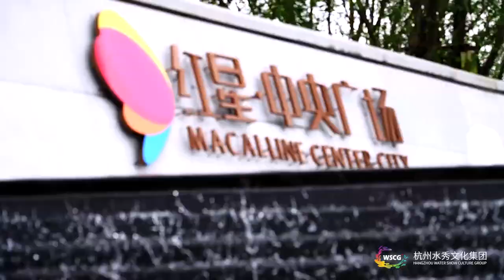Macalline Center City Dancing Pearl Fountain 2019